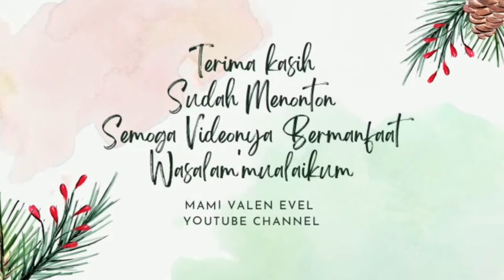3 Resep MPASI 12 Bulan | MPASI Penambah Berat Badan | MPASI 1 Tahun | MPASI Udang Telur | Anti GTM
3 Resep MPASI 12 Bulan | MPASI Penambah berat Badan | MPASI 1 Tahun | MPASI Udang Telur | Anti GTM

🐔 Nasi Goreng Ayam

Bahan - bahan :
2  sdm nasi
100 gr sayuran beku
50 gr dada ayam
1 btr telur ayam
1 sdm keju cheddar
1 siung bawang merah
1 siung bawang putih
1/2 buah bawang bombay
1 sdm daun bawang
1-2 sdm minyak
1/2 sdt kaldu jamur
Sejumput garam dan lada bubuk

🐣 Nasi Goreng Telur

Bahan - bahan :
2 sdm nasi
1 btr telur ayam
1 sdm wortel
1 batang buncis
1/2 batang daun bawang
1 siung bawang merah
1 siung bawang putih
1 sdm kecap manis
1 sdm minyak
Sejumput garam

🦐 Nasi Goreng Udang

Bahan - bahan :
4 ekor udang ( ukuran sedang )
1 butir telur ayam
2 sdm nasi
1 siung bawang putih
1/4 buah bawang bombay
1 batang sereh
1/2 batang bawang daun
1 cm jahe
1 lembar daun salam
1 lembar daun jeruk
1 sdm santan
50 ml air matang
1 sdm minyak
1 sdt UB
Secukupnya garam dan bubuk ikan gabus

Bahan dan cara membuatnya sangat mudah ya bun..jangan lupa dicoba dirumah ya, dan kalau sudah coba jangan lupa beri LIKE dan COMENT ya untuk video ini.

Wassalamualaikum wr.wb
Salam kenal

🌹 Bissnis Inquiries
📷 Dm Instagram : evelynfeliciaputri